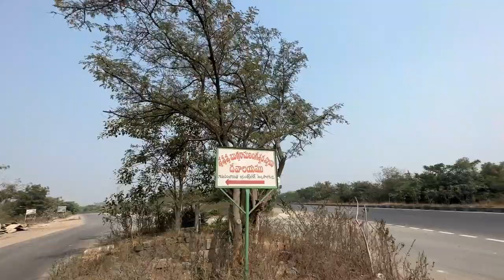NEW YEAR SPECIAL VLOG 😀|| RIDE ON KTM DUKE 200 || TO RAMASWAMY TEMPLE | Ajay kamre vlogs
LOCATION:
Bugga Ramaswamy Temple